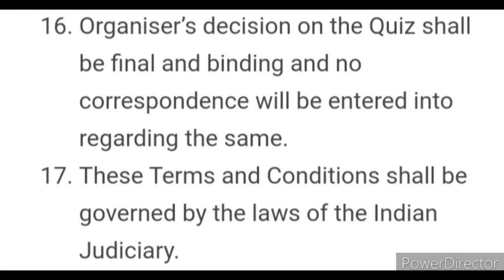QUIZ COMPETITION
Water Quiz 2.0

About the Quiz Competition

The Quiz competition is designed to strengthen awareness around water conservation and promote rainwater harvesting and water positive practices. It also aims to inculcate in people a sense of ‘respect’ and responsibility towards their water resources.

End Date : 30/06/2022 23:59
Questions : 10
Duration : 300 Seconds
Rewards : E-Certificate

3 Best A4 size Drawing books set in affordable amount